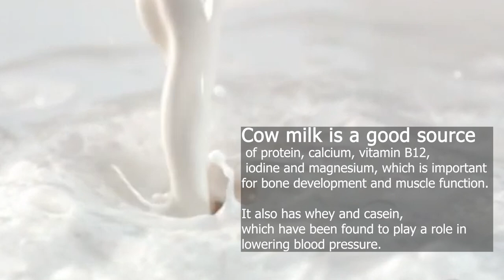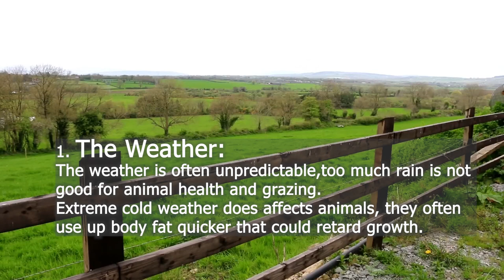DAIRY FARMING DOCUMENTARY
An introduction to the world of dairy farming from a farm in Enniskillen County Fermanagh.